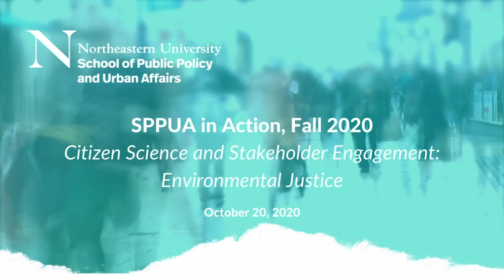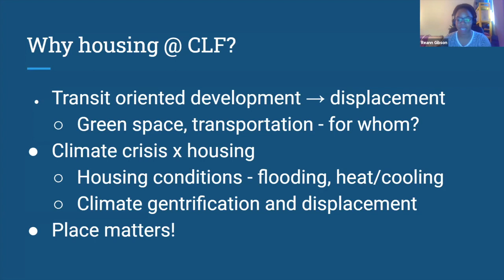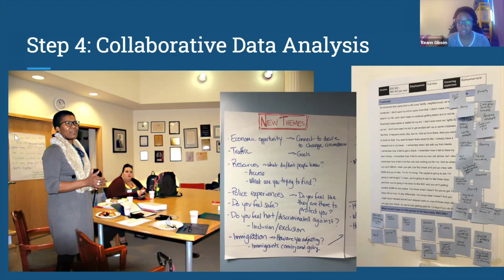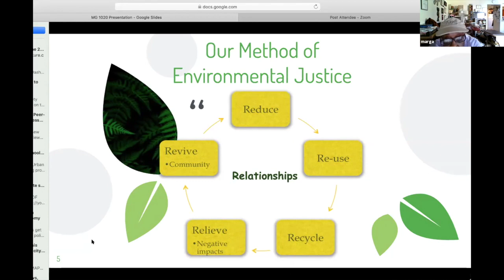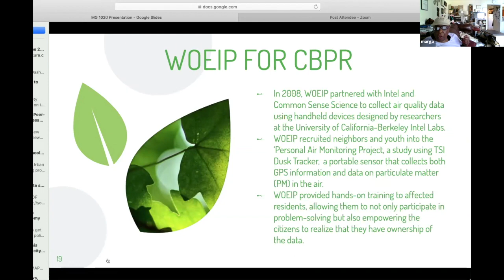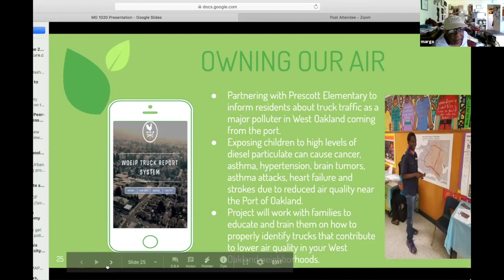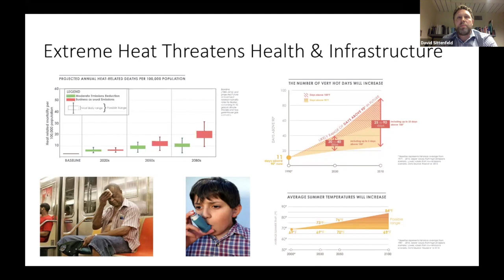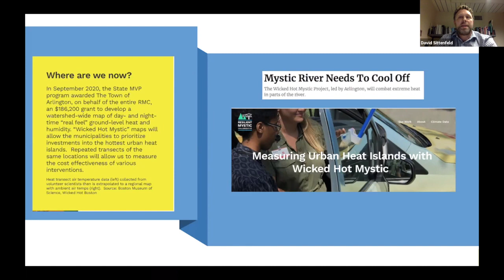SPPUA in Action | Citizen Science and Stakeholder Engagement: Environmental Justice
Both incidence and death rates from Covid-19 are higher in low-income areas and communities of color. Blacks and Latinos are being hit with a double whammy. They are more likely to be in low-income jobs that leave them exposed to the virus and because they live in neighborhoods that tend to be highly polluted, Blacks and Latinos are more susceptible to asthma and related conditions that leave them more vulnerable to the virus. In this seminar we examine how scientific evidence is gathered by “citizen scientists” working with scientists in the public and private sectors and universities to document pollution in communities of color and low-income neighborhood.

We will hear about three very different types of citizen science projects. The first is a Conservation Law Foundation’s Healthy Neighborhoods Study, a longitudinal Participatory Action Research (PAR) study looking at the relationship between urban development and community health.